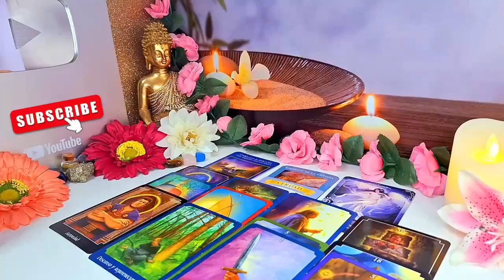SCORPIO♏️ ON THURSDAY EVERY SECRET WILL EXPLODE!! URGENT MESSAGE🚨 OCTOBER 2024 TAROT LOVE READING